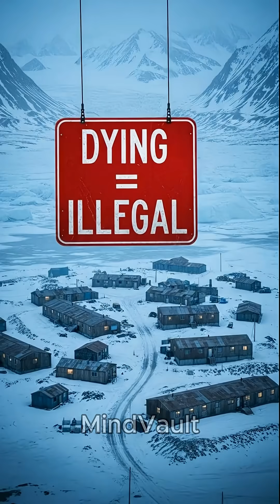A Town in Norway Banned Dying in 1950 – Here's Why They Had To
Longyearbyen, Norway made it illegal to die within town limits in 1950. Bodies won't decompose in the permafrost. Scientists discovered 75-year-old corpses perfectly preserved with live bacteria still inside them.

🔔 Follow for bizarre laws backed by science

📚 Source: Norwegian Polar Institute, Longyearbyen Local Authority